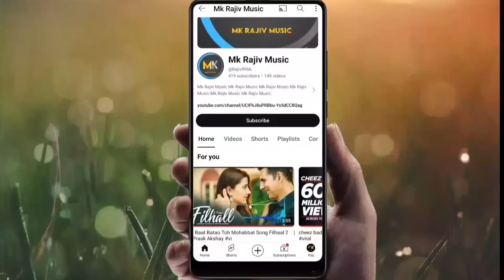Tum Hi Aana full Song | Marjaavaan | Riteish D, Sidharth M Tara S, | Jubin Naut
Tum Hi Aana full Song
Tum Hi Aana full
Hindi
Hindi music videos